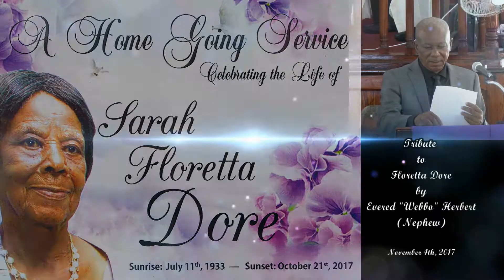TRIBUTE TO FLORETTA DORE BY EVERED WEBBO HERBERT